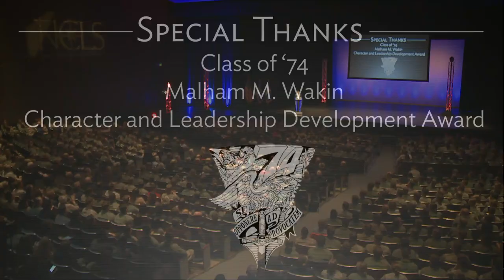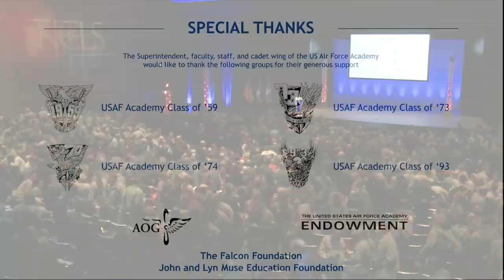Never Be Afraid To Do Your Best | The Honorable Leon Panetta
Former Secretary of Defense, the Honorable Leon Panetta talks about how today's men and women in uniform are responsible for writing the next chapter of the American story. He also recounts the leadership lessons and mentality of the special operation forces involved in the 2011 raid against to kill or capture Osama bin Laden.

The annual National Character and Leadership Symposium (NCLS) is the United States Air Force Academy’s flagship event on character and leadership. It brings together distinguished scholars, military leaders, corporate executives and world-class athletes to motivate and equip participants for honorable living and effective leadership.

2019 Theme: Leadership, Teamwork, and Organizational Management

This year’s NCLS speakers’ stories will focus on the value, successes, and challenges of leadership at the personal (leading oneself), interpersonal (leading one or more people), team (leading a group towards a common goal), and/or organizational (leading an organization embedded within a larger institutional environment) levels.